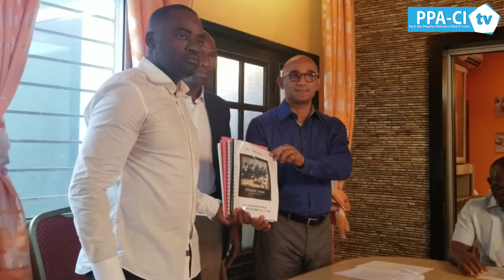PASSATION DE CHARGES ENTRE MICHEL GBAGBO ET BLAISE LASM